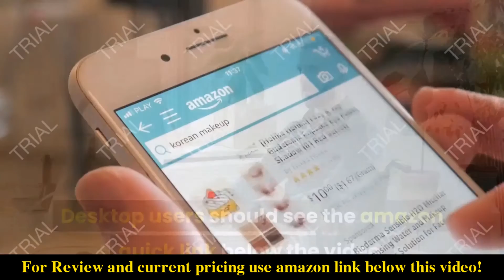Review Loupes with LED Light Binocular Glasses Magnifier 2022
Check the price or purchase in the

Ultra-wide field of view without distortion keeps your eyes from getting tired.
Galilean Optics system offers extra wide field of view with clear vision throughout.
Unique optical coating reduces reflection and improves image clarity.